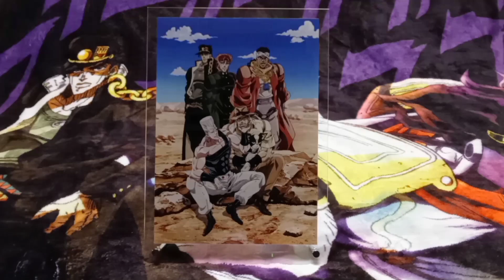JoJo's Bizarre Adventure 2015 acrylic art panel (ジョジョの奇妙な冒険2015 アクリルアートパネル)